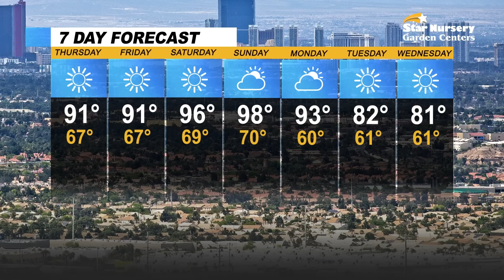Las Vegas News | 7@7 AM for Thursday, April 27 2023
A man was fatally shot by another man in West Las Vegas, a man was sentenced to life in prison for beating a couple to death, you can now hail a ride from Las Vegas to Los Angeles with a new chauffeur system, and more on 7@7 from the Las Vegas Review-Journal.